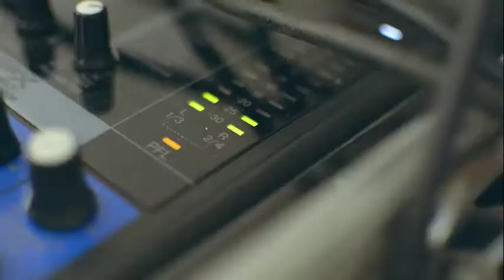Kabir - Musical Storytelling with Sundeep Verma & Ruchi from Cobalt Blue Foundation.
An amazing evening of Kabir's Dohas interwoven with magical storytelling with Sundeep Verma & Ruchi and Sufi Singing by acclaimed Sufi Singer Rashmi Agarwal.

Event curated by : Cobalt Blue Foundation
Sufi Singing: Rashmi Agarwal
Storytelling : Sundeep Verma & Ruchi
Event Concept: Eric Chopra
Venue Partner: Sangeeta Gupta Art Gallery
Video, sound & editing: Varun Jain & Devyanshu

"माला फेरत जुग भया, फिरा न मन का फेर,
कर का मनका डार दे, मन का मनका फेर"

"Stop searching truth in the beads in your hand,
look within and change your heart and you shall find the truth"